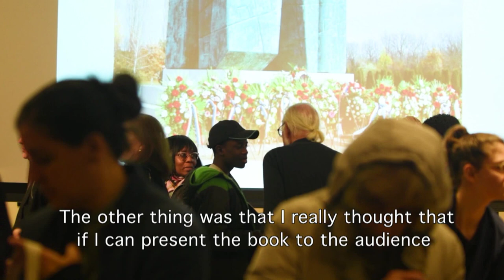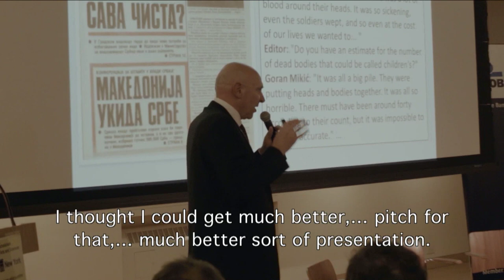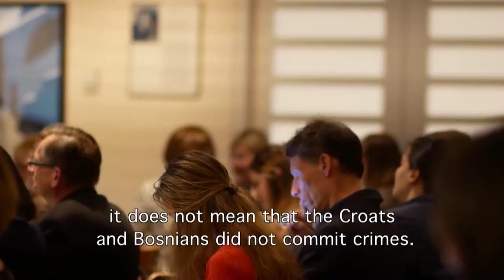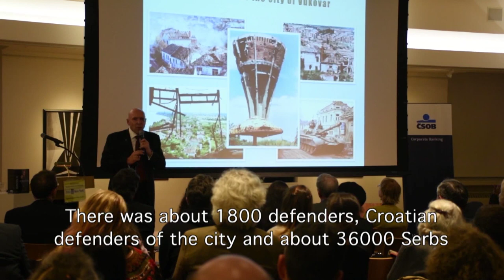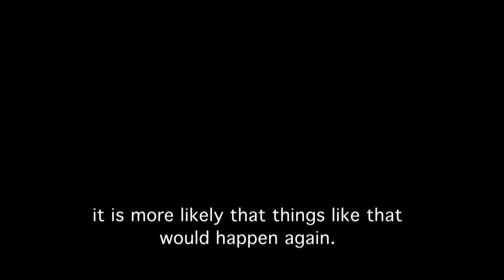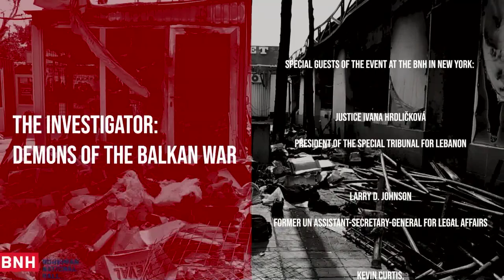THE INVESTIGATOR - book launch in New York - warcrimeinvestigator.com-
THE INVESTIGATOR, Demons of the Balkan War by Vladimir Dzuro - warcrimeinvestigator.com - was launched in Prague, London, The Hague, Bohemian National Hall in Manhattan NY, Geneva, UN HQ in New York, Lincoln Nebraska and McCain Institute in Washington DC.
This short video clip depicts the book launch event in Manhattan.